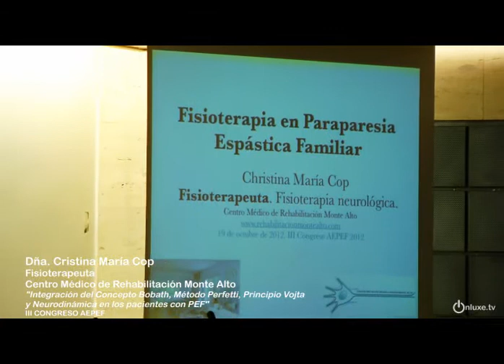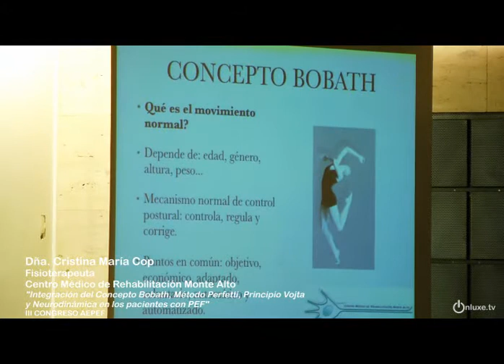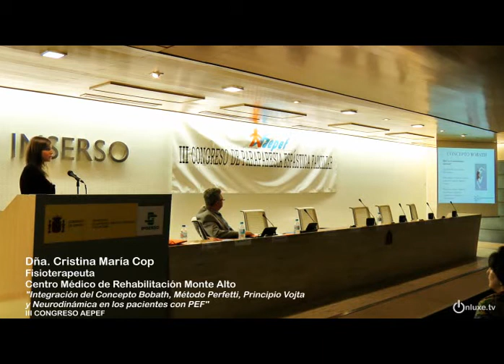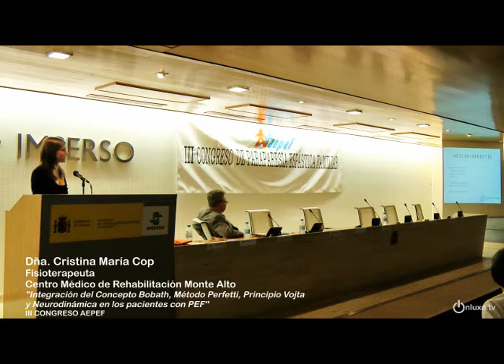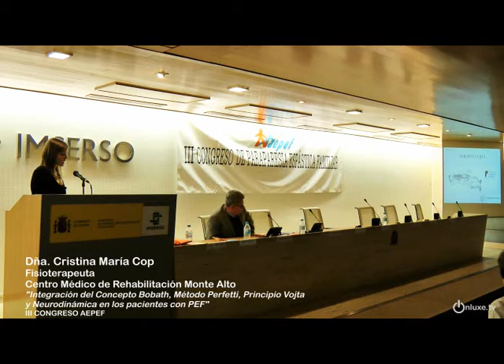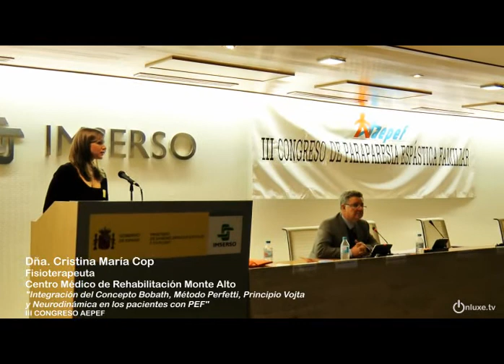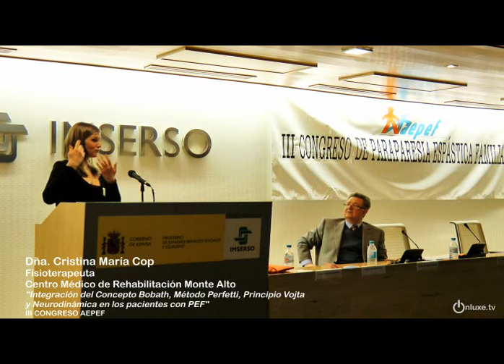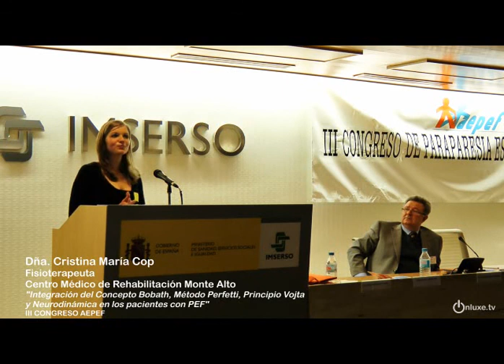III CONGRESO AEPEF Cristina María Cop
Dña. Cristina María Cop.
Fisioterapeuta. Fisioterapia Neurológica.
Centro Médico de Rehabilitación Monte Alto.
"Integración del Concepto Bobath, Método Perfetti, Principio Vojta y Neurodinámica en los pacientes con PEF. Contraindicaciones y racionalidad en el trabajo fisioterapéutico del paciente con PEF".